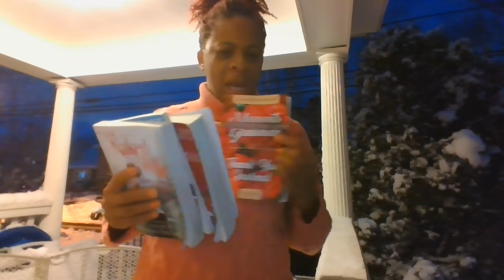CHRIS BABY'S MOMMA CONFIRMED?| WHO MIGHT BE BLOW YOUR MIND "ALLEGEDLY"| Married At First Sight S12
GURL, I THINK WE MIGHT HAVE FIGURED OUT WHO CHRIS BABY'S MOMMA IS.

🎁MY BOOKS
1. 23 TYPES OF GUYS YOU MIGHT MEET @

31 DAYS TO NOT BEING A GIRLFRIEND IF

1. 23 TYPES OF GUYS YOU MIGHT MEET @

2. THE NAKED WIFE @

3. IN CHRIST I AM... @